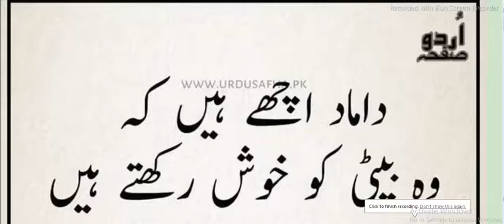Trendy/Useful Kitchen Tips and Tricks |Ahadees e Mubaraka in Urdu/ Hindi |Jokes |Riddles| Ibrahim TV